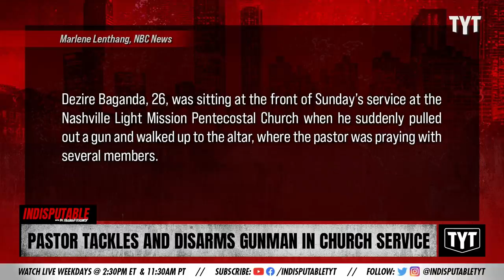Pastor Tackles A Gunman And Saves The Day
A pastor tackles and disarms a gunman, saving the day. Dr. Rashad Richey discusses on Indisputable.

"When Pastor Ezekiel Ndikumana immigrated from Burundi in East Africa, surely the last thing on his agenda was stopping another church shooting as the pastor of the Nashville Light Mission Pentecostal Church in Tennessee."

Hosts: Dr. Rashad Richey, Ben Carollo

Cast: Dr. Rashad Richey, Ben Carollo

211110__ID06